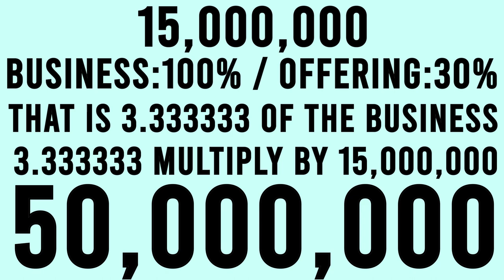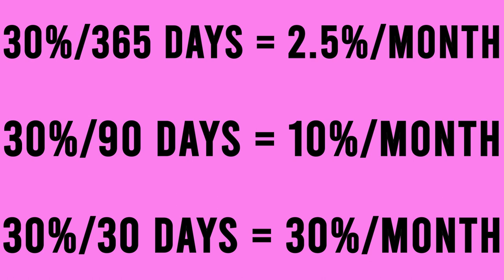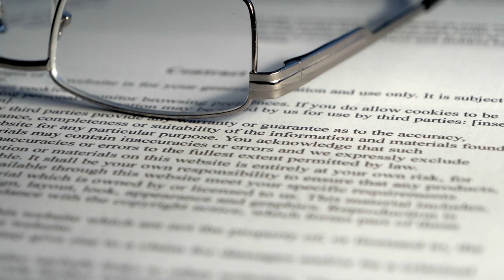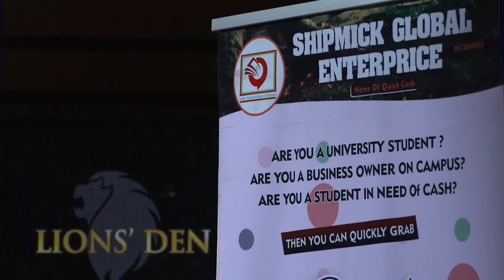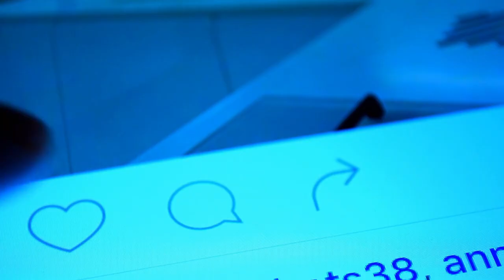Business that got greedy, then got fired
In this video, you will see how 4 lions and a lioness saved most Nigerians from sharks.

You can buy your Nigerian stocks on Afrinvestor, ARM Stock Trade, Meritrade, Chaka, Trove, Bamboo, Passfolio, among other Nigerian Stock brokers.

If you want to know more about how to invest in stocks, how to make money online, Personal finance, saving, budget, how to make money online in Nigeria, how to make money in Nigeria, investing apps, Nigeria stocks, you can check here for more content

Your comments encourage us to produce quality content, please take a second and say ‘Hi’ in the comments and let me and my team know what you thought of the video … p.s. It would mean the world to me if you hit the subscribe button ;) ...

If you are or represent the copyright owner of materials used in this video and have a problem with the use of said material, please send me an email, , and we can sort it out.